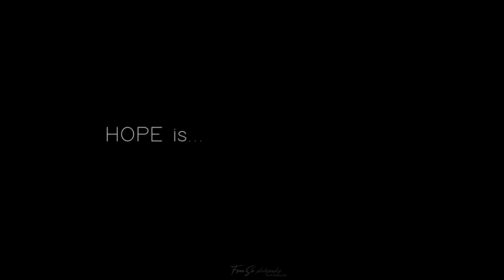HOPE | 8K HDR | Hong Kong Timelapse | HDR 10 | 8K60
這幾年來，我們心理上都受盡煎熬，疫情的出現更加是雪上加霜，彷彿看不見光明的前路，在這種心情下抗疫還會成功嗎？逆境與疫境下我還是希望透過這些 Timelapse 影片鼓勵大家，雖然黑暗已經籠罩著這個熟悉的香港，但光明還是等著我們，片尾提到"Hope is..."，究竟是 Waiting 還是 Missing? 我相信只要堅持下去，終有一天能夠走出黑暗的盡頭，香港人加油！

BTW 真的要感謝殿堂級KOL大叔 Brian Ching See Wing， 由他早前推動的「CheeseHK」photo challenge 使我從硬碟中找回很多香港的 Timelapse影片，新的又好舊的也好，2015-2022年初的影片，「炒埋一碟」再重新調色為HDR 制式，你們又喜歡嗎??

Special thanks: Canon Hong Kong Sky100 - Hong Kong's Observation Deck, ASUS Hong Kong

Camera: EOS R5, EOS 5DsR, EOS 5Ds, EOS 5D IV
HDR Reference: Asus PA32UCX

All videos are available in 8K 60fps 12bit 4444